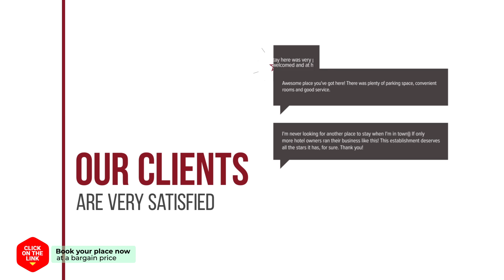Happy House Gangnam Female Only hotel review | Hotels in Seoul | Korean Hotels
Happy House Gangnam Female Only hotel video review. Hotels in Seoul, asian 3 stars hotels.